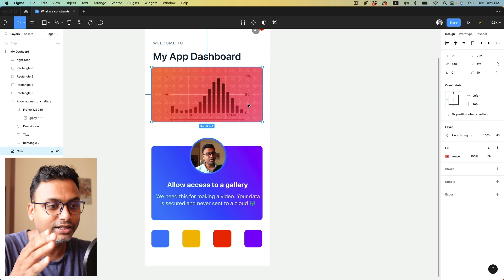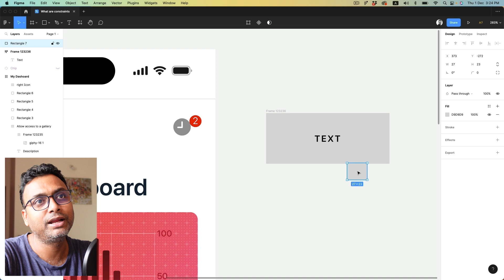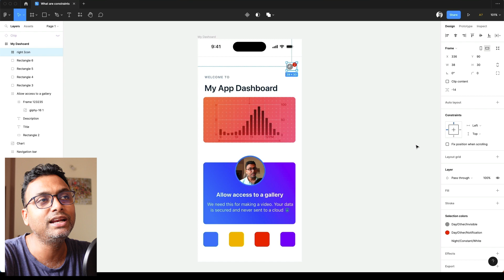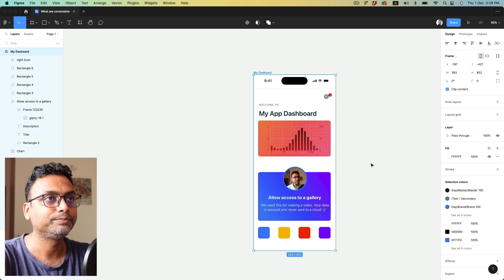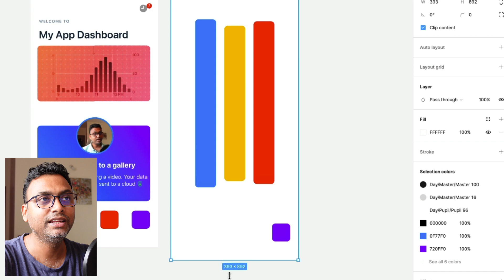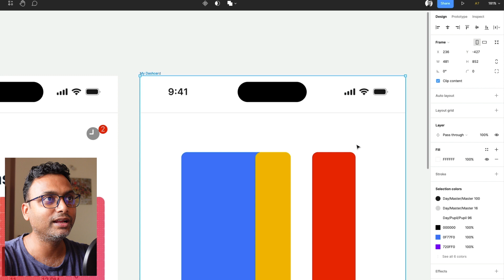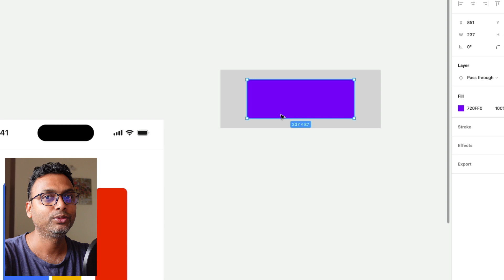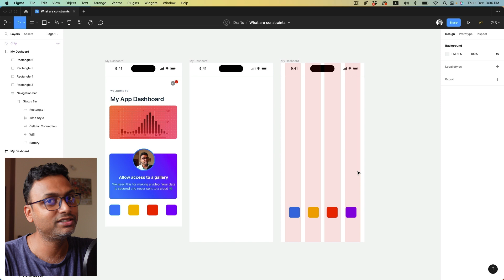What are Constraints in Figma? ফিগ্মার মধ্যে Constraints কি? How Constraints help in UI UX design?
In this video, I explained What are Constraints in Figma? How does it allow UI designers to control how the design will look in different screen sizes?

ফিগ্মার মধ্যে Constraints কি?